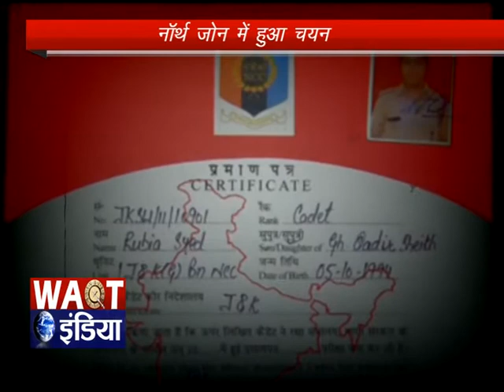घाटी की पहली होनहार महिला क्रिकेटर, नॉर्थ जोन की टीम में दिखाएगी अपना हुनर